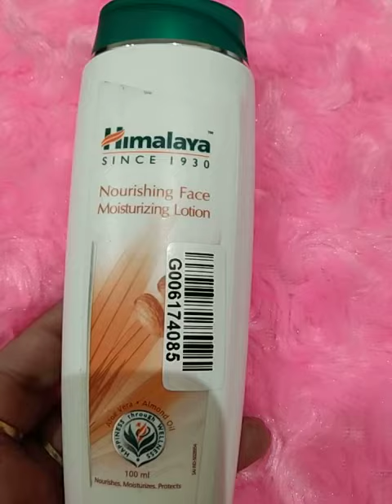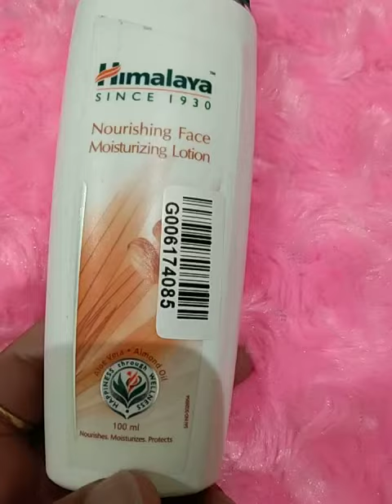Himalaya moisturizing face lotion.